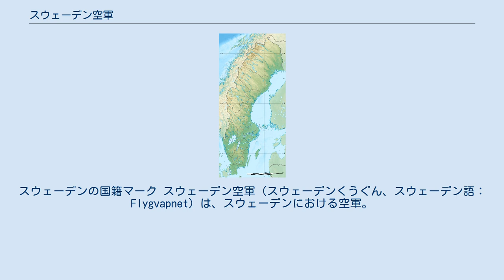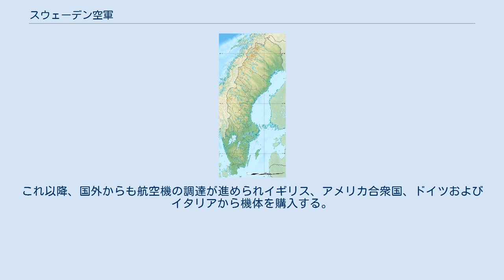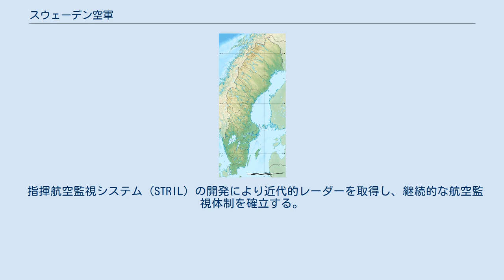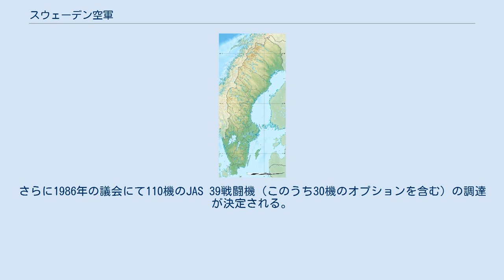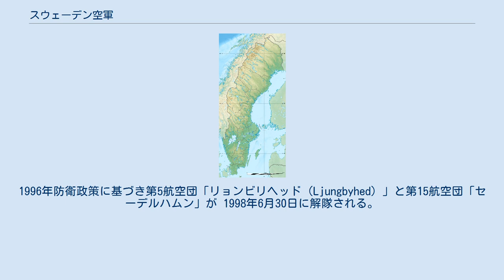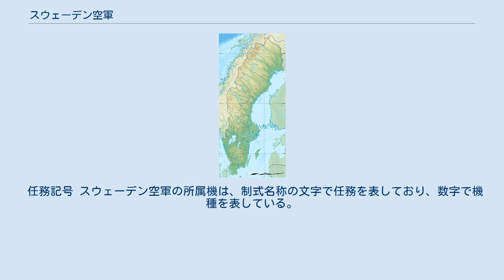スウェーデン空軍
スウェーデンの国籍マーク スウェーデン空軍（スウェーデンくうぐん、スウェーデン語：Flygvapnet）は、スウェーデンにおける空軍。
2009年時点で現役兵総員約3,600人、その内徴集兵約900人。
 スウェーデンの軍事航空は1910年代に編成されたスウェーデン陸軍航空隊から始まる。
1912年にはストックホルム外港のヴァルタン（Värtan）にて軍用機の初飛行に成功している。
スウェーデン海軍はヴァクスホルム（sv:Vaxholm）の要塞に海軍航空隊を配備している。
 スウェーデン空軍は陸軍航空隊と海軍航空隊が統合され1926年7月1日に建軍された。
1930年代の国際的近況に対応するため空軍は4個飛行隊から7個飛行隊に増強される。
 1930年代末までにJ5およびJ6 ヤクトファルク戦闘機やJ7 ブルドッグ戦闘機が導入されるも、空軍は明確な戦略と目標を欠いていると批判された。
また、同じ時期にはいくつかの重大事故が発生しており1931年と1933年には調査委員会が開かれる。
 1937年にサーブ社が設立され、リンシェーピングとトロルヘッタン（SV:Trollhättan）に製造工場が設けられる。
リンシェーピング工場ではサーブ社初の戦闘機であるサーブ 17が製造される。
これ以降、国外からも航空機の調達が進められイギリス、アメリカ合衆国、ドイツおよびイタリアから機体を購入する。
 1939年の第二次世界大戦勃発時、空軍の増強は継続されこれは終戦まで継続される。
スウェーデンは参戦しなかったが列強からの軍事的圧力に対抗するため大規模な戦力を整備する必要に迫られた。
スウェーデン空軍は1945年までに15個戦闘航空団に約800機の即時投入可能な戦闘機を保有していた。
第二次世界大戦中、スウェーデン空軍を最も悩ませた問題は燃料の欠乏であった。
周囲を交戦国に囲まれた情勢にあっては輸入に頼ることは出来ず、国内で産出されるオイルシェールを熱処理して合成ガソリンを精製した。
 冬戦争やバトル・オブ・ブリテンの動静は制空戦闘の重要性を印象づけ第13航空団「リンシェーピング」、第14航空団「ハルムスタッド」、第15航空団「セーデルハムン」、第16航空団「ウプサラ」および第17航空団「カリンゲ」、海軍は6個爆撃飛行隊、6個戦闘飛行隊、3個偵察飛行隊および雷撃飛行隊の16個飛行隊が編成されていた。
保有航空機数は1939年の約180機から1945年には約600機に増強されていた。
 終戦後の1945年から空軍の近代化が推進された。
政治的にもはや時代遅れの旧式機を装備することは許容されなかった。
空軍参謀本部は国外に要員を派遣し余剰となったノース・アメリカン P-51戦闘機をはじめ、デ・ハビランド モスキート戦闘機、デ・ハビランド バンパイア戦闘機を購入し、そして国内開発を推進した。
1950年代初頭にサーブ 29 トゥンナン戦闘機が配備され米英ソ空軍に匹敵する新型戦闘機を保有する。
1950年代、空軍はドイツから摂取した構想や技術を導入し、これらを組織基盤に据えた。
1954年の調査結果を元に「基地60（Bas 60）」計画では推進され、空軍基地の態勢が刷新されることになる。
冷戦間、国防費の多くは空軍の整備（スウェーデン独自の核兵器開発を含む）と軍用機の国内開発に投じられた。
1957年には約1,000機の最新鋭戦闘機が第一線配備され、当時世界第4位の規模にまで成長している。
 コンゴ動乱に対処する国際連合の支援を目的に1961年から1964年まで第22航空団「コンゴ」が編成され、同地に投入される。
 指揮航空監視システム（STRIL）の開発により近代的レーダーを取得し、継続的な航空監視体制を確立する。
 1972年に新たな防衛政策が策定されたため第2航空団「ハーゲナス」、第3航空団「マームスラッド」、第8航空団「バルカビイ」および第14航空団「ハルムスタッド」は再編成され、各種学校に改編されるなどした。
1977年の新防衛政策では第11航空団「ニーシェピング」と第12航空団「カルマル」が1980年に解隊される。
この1977年防衛政策では新型戦闘機の開発が決定され最終的にJAS39 グリペン戦闘機として登場する。
1982年防衛政策では第1航空団「ハッソロ」が解隊され空軍ソドルトロンス学校が閉鎖される。
さらに1986年の議会にて110機のJAS 39戦闘機（このうち30機のオプションを含む）の調達が決定される。
 1...